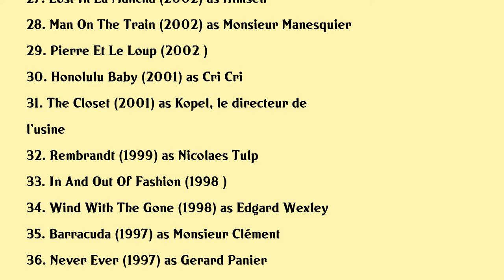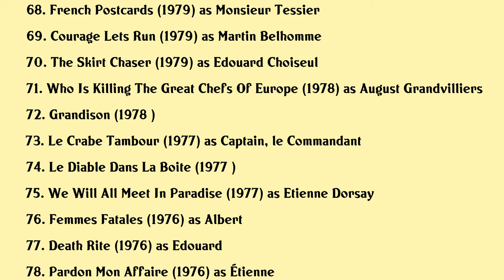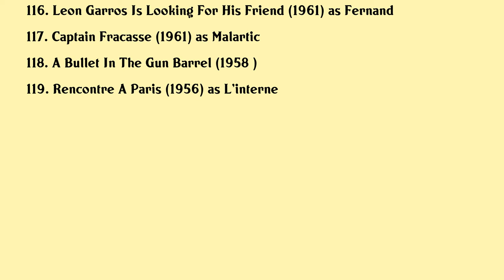Jean Rochefort Movies list Jean Rochefort| Filmography of Jean Rochefort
Jean Rochefort Full Movies List Filmography of Jean Rochefort

Latest movies of Jean Rochefort are:

1. Je Ne Sais Pas Si Cest Tout Le Monde
2. Belmondo Par Belmondo
3. April And The Extraordinary World
4. Florida
5. Jack And The Cuckoo Clock Heart
6. Asterix Obelix God Save Britannia
7. The Artist And The Model
8. Belmondo Itineraire
9. Titeuf
10. Le Grand Restaurant
11. I Always Wanted To Be A Gangster
12. Agathe Clery
13. Bien Des Choses
14. Mr Beans Holiday
15. The Key
16. Tell No One The B Side
17. Tell No One
18. Twice Upon A Time
19. Hell
20. Akoibon

Complete list of movies acted by Jean Rochefort are in this video.

Please Comment down your favorite movie of Jean Rochefort